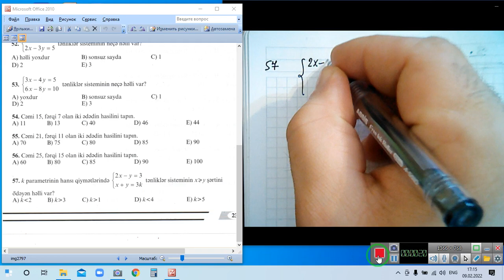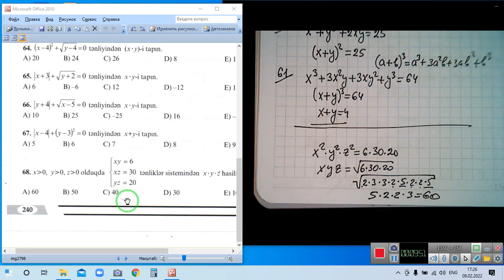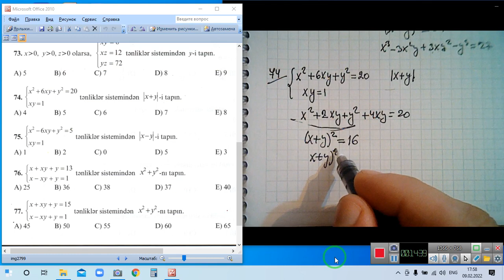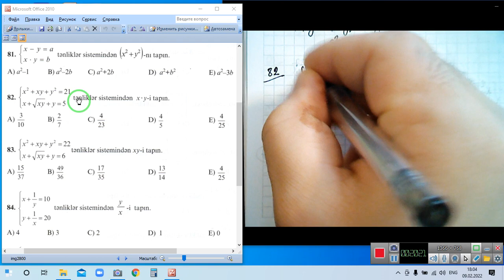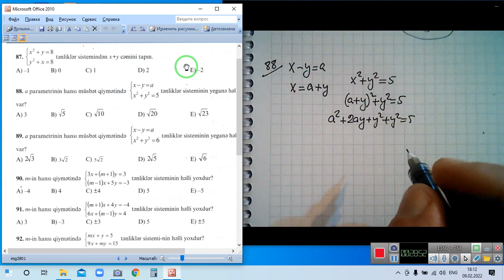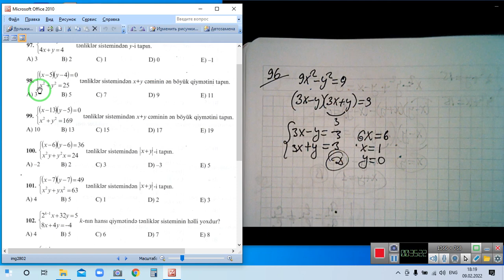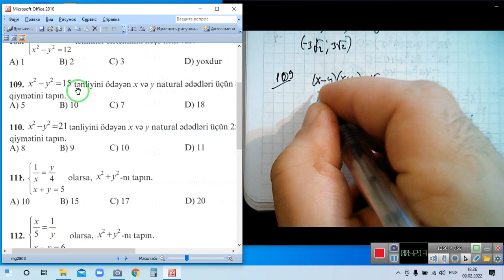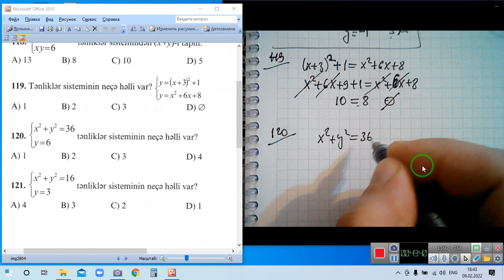Sistem tenlik 2